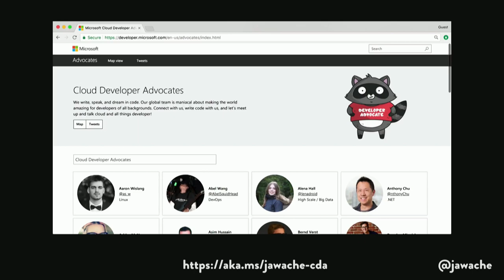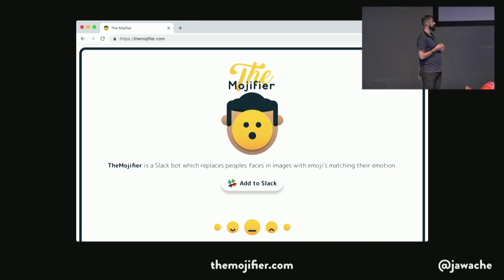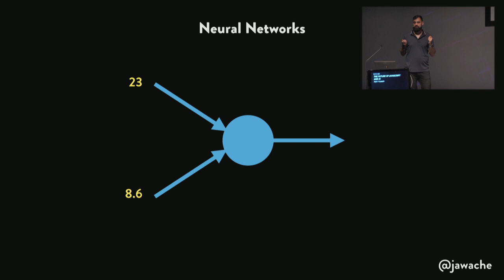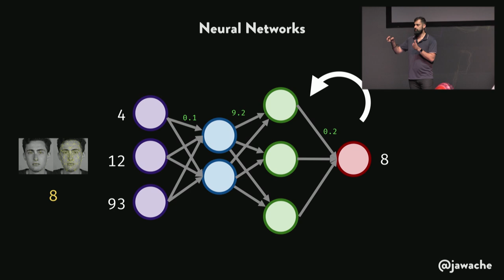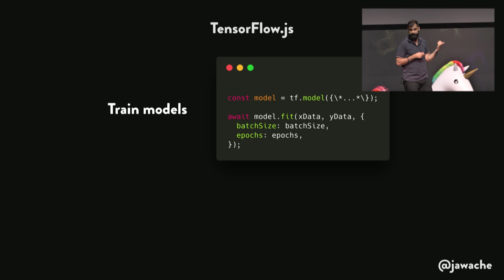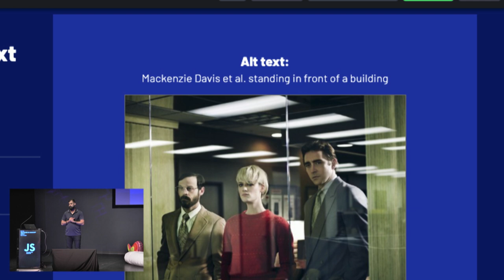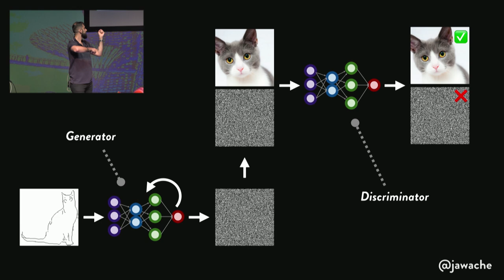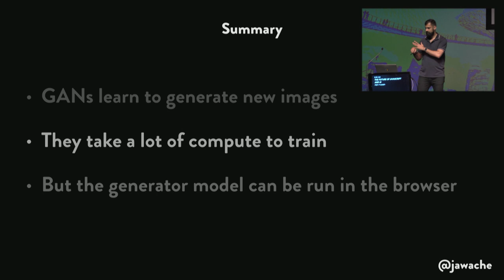The Future of JavaScript and AI by Asim Hussain | JSConf.Asia 2019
There are many exciting things happening with AI, from which, until recently, JavaScript developers were largely shut out. But things are changing, if you can do npm install @tensorflow/tfjs or make an API call, you can now do AI. In this fast-paced talk, I'll open your mind to what's possible by demoing several AI-powered JavaScript apps and show you how they were built using either TensorFlow.js or easy to use AI powered APIs. You don't need a PhD in Maths, you don't need years of experience, you just need imagination and the willingness to try.

Asim is a developer, trainer, author and speaker with over 18 years experience working for organisations such as the European Space Agency, Google and now Microsoft, where he is leading Developer Advocacy for EMEA.

JSConf.Asia - LASALLE College of the Arts, Singapore - 16 June 2019